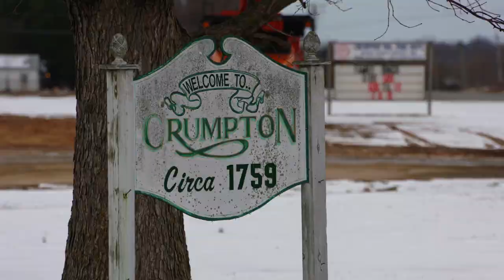Maryland Route 544/290 Intersection Faces Dire Changes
After a fatal accident in November of 2018 the  community of Crumpton came together to ask for a new stop light be instituted. State Highway Administration met with the residents and discussed the changes they will implement.